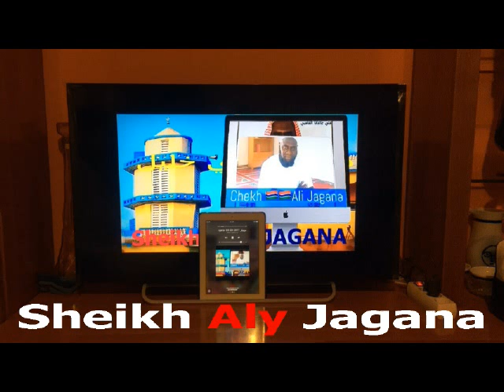sheikh Aly jagana Conférence 18/08/2017 محاضرة الشيخ علي جنغنا عنوان أحكام الأضحية في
sheikh Aly jagana Conférence 18/08/2017

 محاضرة الشيخ علي جنغنا حفظه الله ورعاه عنوان أحكام الأضحية في